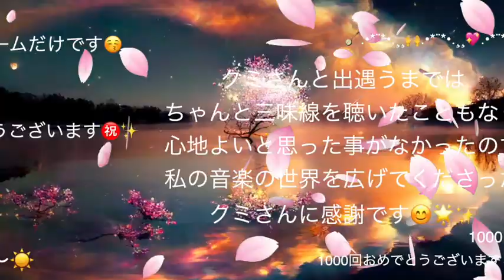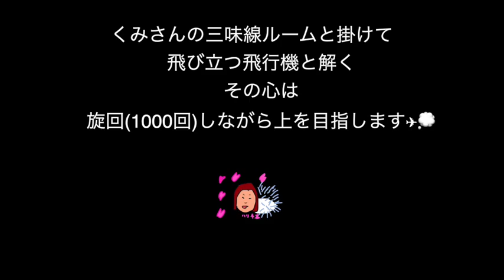三味線で 黒うさPさんの【千本桜】を弾いてみた "Senbonzakura" Kuro Usa P （Tsugaru Shamisen cover）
津軽三味線で弾いてみた 黒うさPさんの【千本桜】です🎵

今回は、clubhouse津軽三味線ユニットあんみ通三味線ルーム不休連続1000回を記念して
みなさまからいただいたお祝いメッセージと共に作成させていただきました。

I played this song on Tsugaru Shamisen, [Senbonzakura] by Kuro Usa P 🎵.
This time, in commemoration of the 1000th consecutive performance of Clubhouse Tsugaru Shamisen Unit ANMITSU Shamisen Room
I created this piece with the congratulatory messages I received from everyone.
Please take a look until the end. ❤︎

✨すぺしゃるさんくす✨
clubhouse＆その仲間たち
応援してくださっている皆様💕
ゆかちん

zepeto
◎zepetoアバターの使用については、カスタマーサービスに確認済みです。